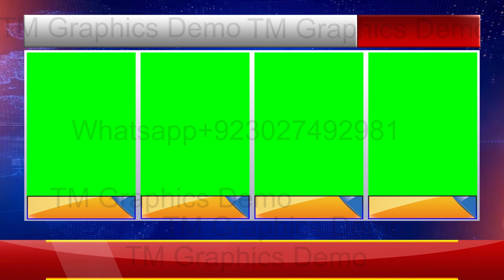Complete News Channel Graphics|TM Graphics 03027492981